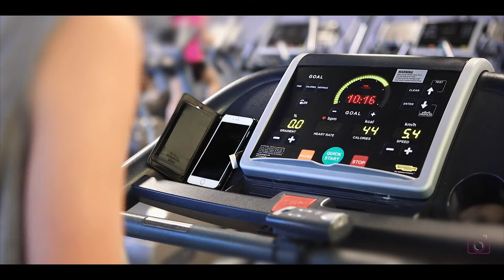Kristy Wang - Executive Property Consultant Mandarin